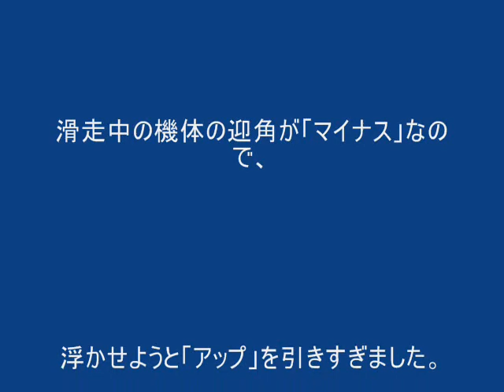kyosho PILATUS PC-21 EP500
初飛行はうまくリカバリーできたのですが、2回目の離陸でふらついてしまいました。　強行離陸できたものの、ノーズギヤを脱落。　胴体着陸することになりました。